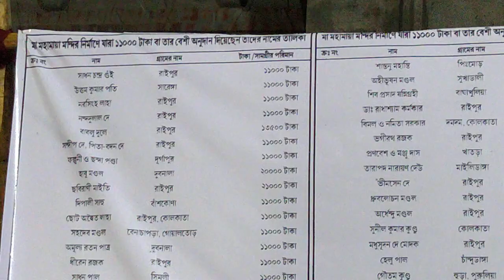nabami subhonobomi bankuradistrict durgapuja2022 raipur mahamayatemple mahamaya jaimaadurga